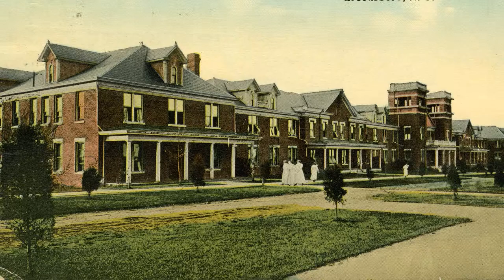Graded Schools Prepare a Workforce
The state needed a more educated workforce to support the blossoming textiles and furniture industries of 1880s. Whereas school children were previously taught in locally funded one-room school houses, an initiative lead by Charles McIver encouraged a system where students progressed from grade to grade. A centralized education system soon followed, and the changes allowed the state to become a leader in the emerging manufacturing economy.